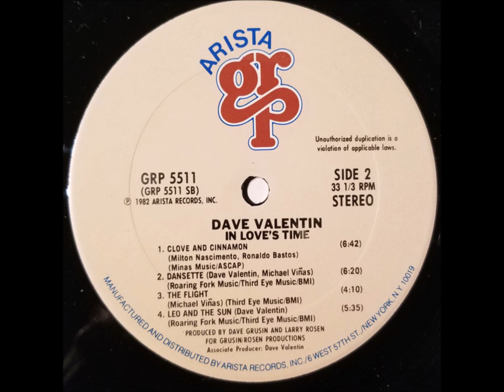' Clove & Cinnamon (Cravo E Canela) is one of my fav. Jazz F/Latin Jazz tracks - 3 versions to enjoy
' Clove & Cinnamon (aka 'Cravo E Canela') is one of my favourite Jazz Funk / Latin Jazz tracks - here are 3 different versions, which I hope you will enjoy.

00:00  George Duke (1979)
03:00  Dave Valentin (1982)
08:51  PAZ (1983)

"If It Moves. Funk It!"